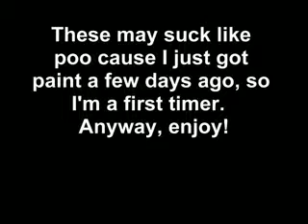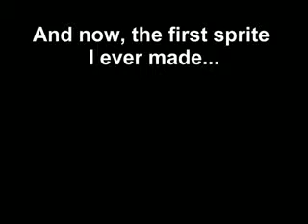Pokemon Sprites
My Pokemon sprites that I made using MS Paint.  My best is the second one.